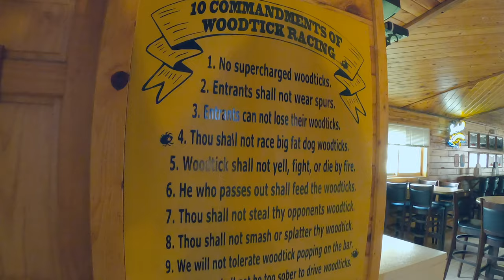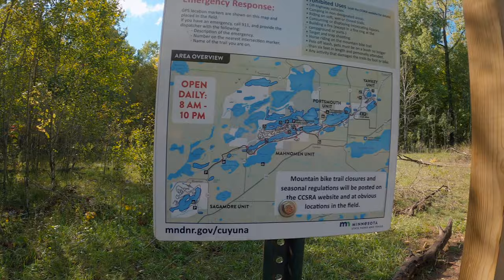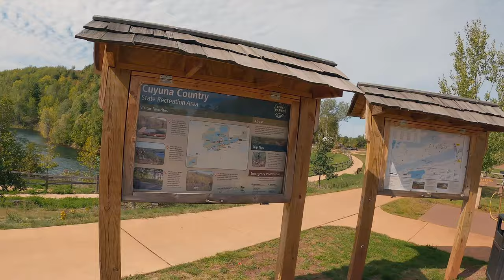Why You NEED to Mountain Bike Cuyuna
Cuyuna is a Mountain Biker’s Paradise.  Once a cluster of mining towns, over the past 30 years this region has transformed into a true mountain biking destination.  The 55+ miles of trails (with more on the way) wind and climb through the rusty red iron ore dirt, and they are FUN!  There are trails for riders of all skill levels, from beginners to pros.  If you haven’t yet biked in Cuyuna, you need to.  In this video I’ll give you my Top 5 Reasons why you need to Mountain Bike Cuyuna!

0:00 Intro
1:13 #1 – The Trails
3:14 #2 – Improve Your MTB Skills
4:45 #3 – MTB’ing Infrastructure
5:39 #4 – The Community
8:07 #5 – Those Red Tires